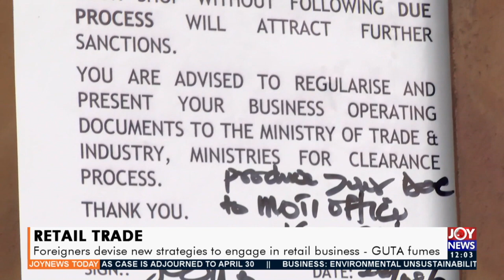Retail Trade: Foreigners devise new strategies to engage in retail business – GUTA fumes (23-4-21)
Foreigners devise new strategies to engage in retail business – GUTA fumes - Joy News Today (23-4-21)